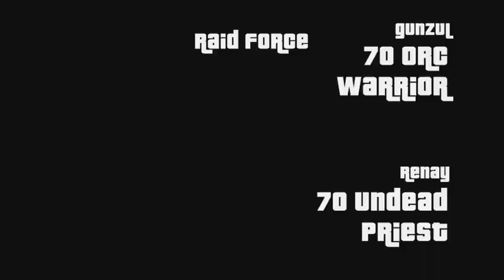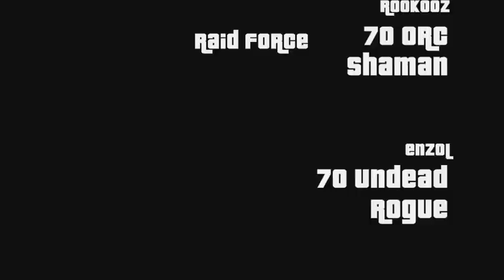Stonewatchers Opera Event: Romulo and Julianne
Same night as Maiden kill we decided to keep going just to see how far we could get. This is our video of ninjaing our way into opera event and kill Romulo and Julianne